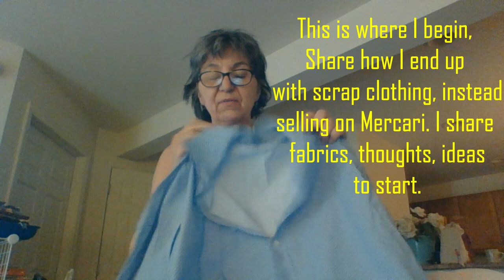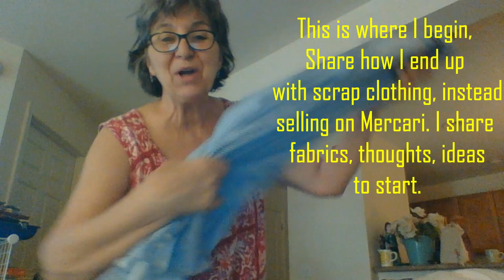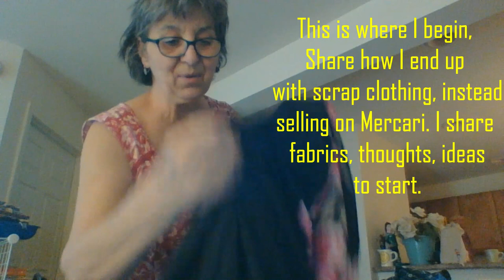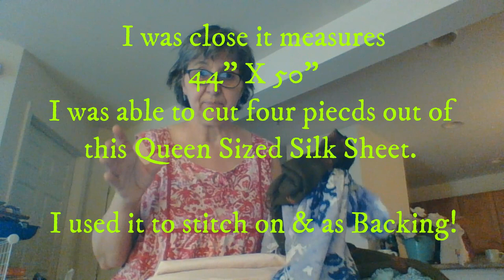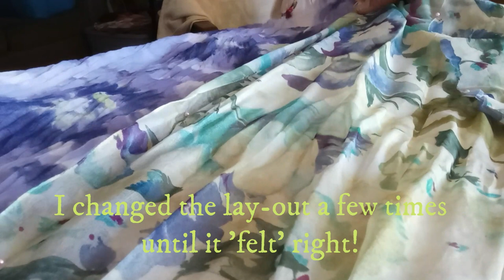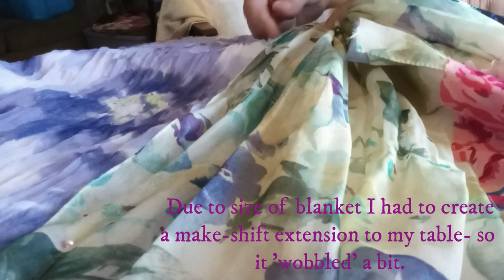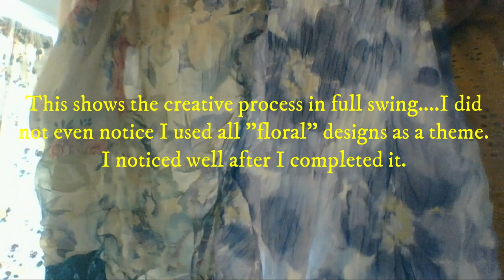Boro-Sashiko-Shibori Mix Blanket/Quilt. How to Create With All Scrap Fabrics. I Bring You Along!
I Share video clips all the through the process, so you can see detail on the creative process start (going thru the scrap clothing) to finish (showing techniques & hanging up blanket as a wall hanging) ! How do I use Boro building, Sashiko stitching and Shibori techniques in one blanket! I have now posted this quilt as of June 28th 2022 to my store, VT Sales, on Mercari.com. If you would like more information about how to create or to purchase one of my blankets please email me at

Youtube Audio Free Usage
Title: On My Way Home
Author: The 126ers

Video Artistry by Carmella C using Wonder-Share Filamore effects, tools etc.